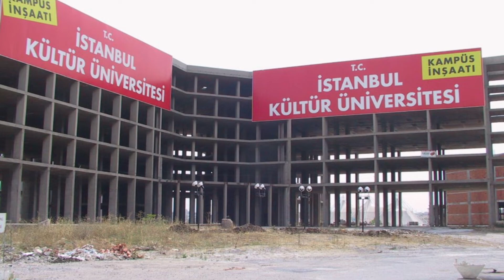ÜniversiteDediğin köklü bir geçmişe sahiptir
İstanbul Kültür Üniversitesi’nin çeyrek asırlık tarihine kısa bir göz atmaya ne dersiniz?